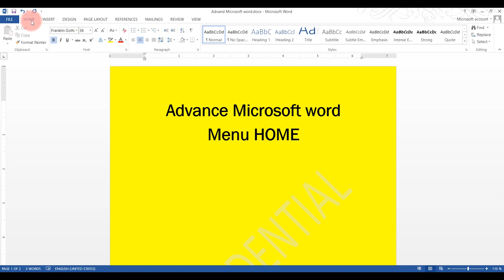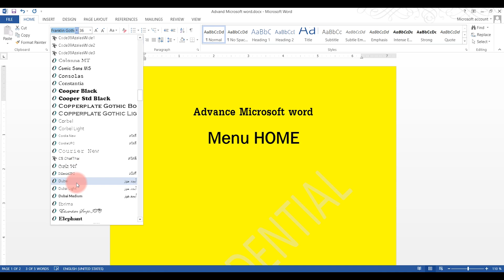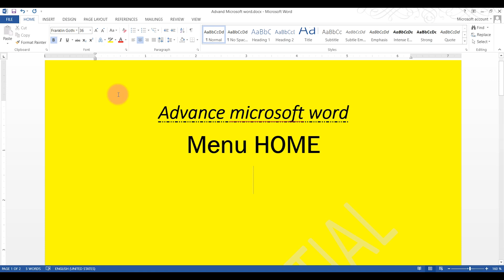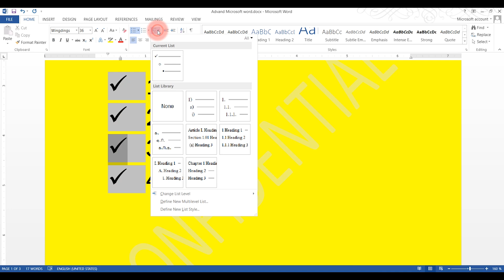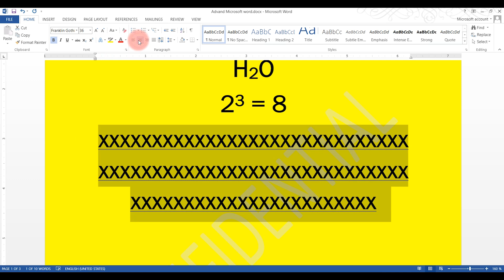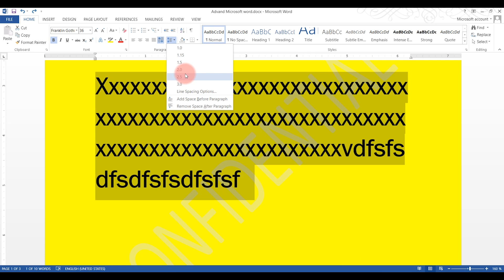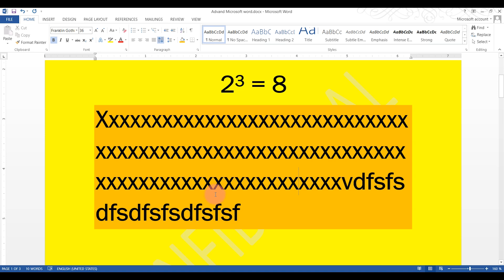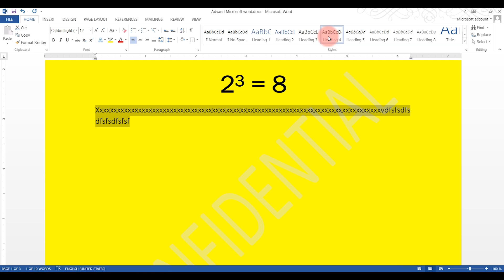ทำความรู้จักเมนู Home ใน Microsoft Word: คู่มือการใช้งานพื้นฐาน | ใช้งาน Microsoft word ระดับสูง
ในวิดีโอนี้ เราจะพาคุณไปทำความรู้จักกับเมนู Home ของ Microsoft Word ซึ่งเป็นหัวใจหลักของการใช้งานโปรแกรมนี้ เมนู Home เป็นแหล่งรวมเครื่องมือที่สำคัญที่สุดสำหรับการจัดการเอกสารและการปรับแต่งข้อความ

เราจะเริ่มต้นด้วยการสำรวจฟังก์ชันหลัก ๆ ที่อยู่ในเมนู Home รวมถึง
ฟอนต์: การปรับขนาด, รูปแบบ, และสีของข้อความ
พารากราฟ: การจัดรูปแบบย่อหน้า, การเยื้อง, และการจัดเรียงข้อความ
สไตล์: การใช้สไตล์ที่กำหนดลักษณะการจัดรูปแบบของเอกสาร
คลิปบอร์ด: การคัดลอก, ตัด, และวางข้อความและรูปภาพ
การสร้างรายการ: การใช้รายการเรียงลำดับและรายการที่มีสัญลักษณ์